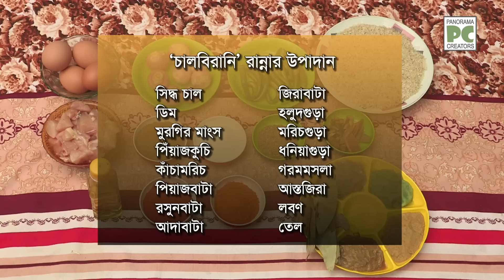অসাধারণ রান্না 'চাল-বিরানি' || SPECIAL RECIPE – CHAL-BIRYANI | BANGLADESH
LANGUAGE  |  Bangla